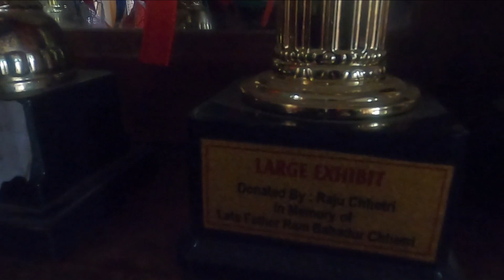A Visit to Orchid Nursery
This video is about visiting the Bantawa Nursery which is located at Rumbuk Tea Estate in Sonada, Darjeeling. This nursery specializes in cymbidiums and chrysanthemums. They had very good collections of orchids and they accept bulk and retail orders.  I had visited with my collegue.